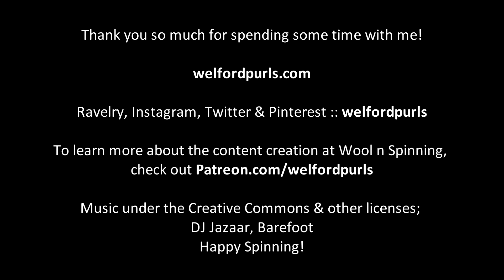Episode 79: Storing raw fibre, Amethyst & POP! Blanket seaming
Thank you for tuning in this week! Thank you to new and returning viewers of the show, and a huge thank you to those who support the show through Patreon – you guys are the ones who keep it on the air month to month! This week, I am constantly interrupted by the kids – thank you for your patience. I answer a question that has been asked several times over the past few months about storing raw fleece and whether to process it all in one go or not. I chat about a couple of spins I have on the wheel – including one that is a pay-it-forward for a wheel I received in Victoria at ANWG. I share some major progress on my POP! Blanket that I set out and organized while we were camping this past week. Lastly, I share some project planning that I have been dreaming about. The show ends with a new segment around health and well-being that I wanted to share with you about my journey towards fitness. Enjoy the show!